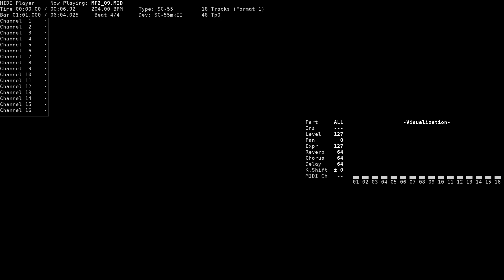Forever (Mahjong: Game Over) - Mahjong Fantasia II (NEC PC-9801, SC-55)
Title: Forever (Mahjong: Game Over)
Game name: Mahjong Fantasia II / 麻雀幻想曲II
Composer: Yasuo Itou, Keishi Yonao / 伊藤 康夫, 与猶 啓至
System: NEC PC-9801
Sound version: SC-55
Playback device: Roland SC-55mkII
Source: game rip (MF2_09.M55, MMD format), converted to MID using mmd2mid